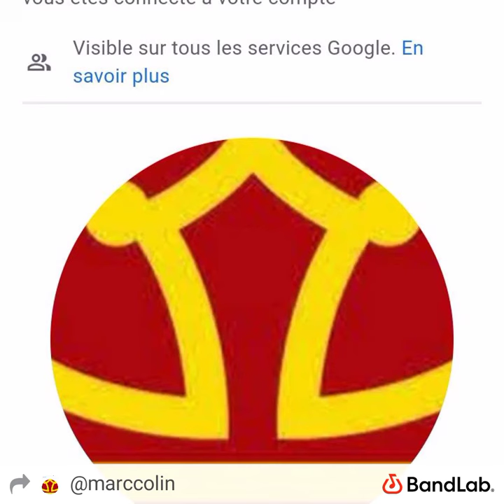Rock Jazz Occitanie Traditions Gascogne Marciac in MJRTGO Musician 2022 par Colin Fouroux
Marciac Jazz Rock et Traditions Gascogne Occitanie
  La chanson  MJRTGO Musician 2022

par Marc Colin Fouroux aci

Tempo 115.
 D 02:40

 1 Quand je m'en vais à Marciac

je rencontre des copains

quand je m'en vais à Marciac

je rencontre des musiciens

2 je me promène à Marciac

 j'ai amené mes copains

je me promène à Marciac

je vois partout des musiciens

3 Des magiciens de musicien

des copains des Terriens

qui transforme la musique

des magiciens en musicien

4 j'me promène dans les champs

je n'entends que la Musique

je ne vois que des artistes

qui pratique la musique .

5 tout un tas de guitariste

et aussi quelques bassistes

au milieu seul un pianiste

sur le côté 4 choristes

6 Un tas de saxophoniste

2 baguettes pour un batteur

et toujours un violoniste

 sur côté 4 choristes

7 Quand je m'en vais à Marciac

  j'écoute de la musique

 je vois un tas d' musiciens

  et ce sont tous mes copains

10 quand je m'en vais à Marciac

je rencontre des techniciens

des éclaireurs pour mon chemin

des ingénieurs pour mon lendemain

des spectateurs en LA majeur

tout un tas de copains

c'est le temps du musiciens

 il y a des guitariste

il y a des bassiste et

 aussi de trompettiste

 violoniste et les choristes

Marc Colin Fouroux

 aci mcf

26/05/2022

La chanson  MJRTGO

Colin Fouroux aci

Tempo 115

02:40

 1 Quand je m'en vais à Marciac

2 je me promène à Marciac

je me promène un Marciac

3 Des magiciens de musicien

4 j'me promène dans les champs

5 tout un tas de guitariste

6 Un tas de saxophoniste

2 baguettes pour un batteur

7 Quand je m'en vais à Marciac

10 quand je m'en vais à Marciac

 aussi de trompettiste

Marc Colin Fouroux

 aci mcf

26/05/2022

Vendredi 22 juillet : Dominique Fils-Aimé « Three Little Words » + Diana Krall
Samedi 23 juillet : The New Power Generation « Celebrating Prince » + Nile Rodgers & Chic
Dimanche 24 juillet : Melody Gardot + Jeff Beck
Lundi 25 juillet : Anthony Strong & The Barcelona Jazz Orchestra + James Blunt
Mardi 26 juillet : Chilly Gonzales + Marcus Miller
Mercredi 27 juillet :  Christian Sands Trio « Be Water » + Herbie Hancock
Jeudi 28 juillet : Rhoda Scott « Lady All Stars » + Ibrahim Maalouf & The Amazing Keystone Big Band & Guests « Tribute to Henri Salvador »
Vendredi 29 juillet : Emile Parisien « Louise » sextet feat. Theo Croker + Avishai Cohen Trio
Samedi 30 juillet : Ayo « Royal » + Keziah Jones
Dimanche 31 juillet : Imelda May « 11 Past The Hour » + Beth Hart
Lundi 1er août : PianoForte + Gregory Porter « Still Rising »
Mardi 2 août : Lucienne Renaudin Vary + Wynton Marsalis
Mercredi 3 août : Gogo Penguin + Jamie Cullum
Jeudi 4 août : Fiona Monbet « Maelström » + Hiromi
Vendredi 5 août : Cimafunk + Asaf Avidan
Samedi 6 août « A night in New Orleans » : Wynton Marsalis + TBA 2022 JAZZ IN MARCIAC programme